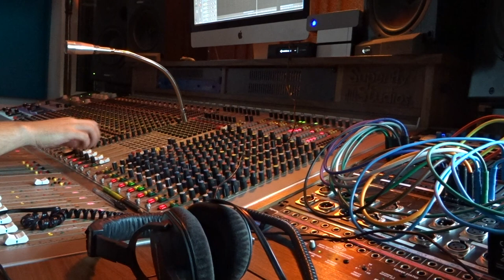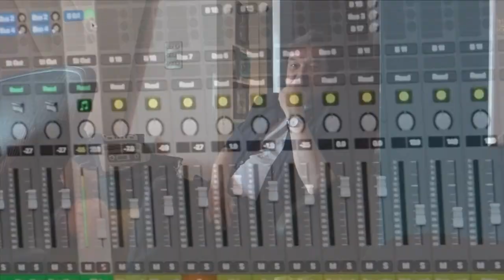Beyond The Stars Promo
Join John and Nick on an epic journey through time and place, from wistful reminiscing about happier times to a vision of a dystopian future. The songs take you on a rollercoaster ride which showcases Nick's incredible virtuosity on the guitar alongside John's trademark flute. Their writing partnership, first featured on the John Hackett Band album "We Are Not Alone", goes from strength to strength and shows them to be a force to be reckoned with.
The duo are joined by drummer Wayne Proctor (King King) and six string bassist Simon Hall in what is a stellar recording of some highly original music, creating something unique in the progressive genre.